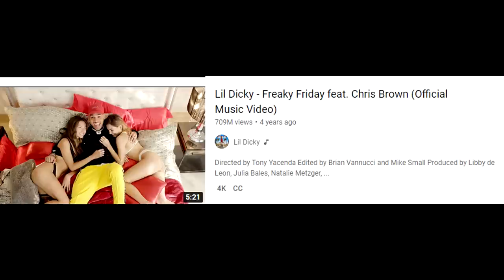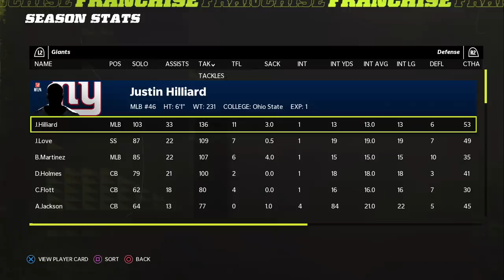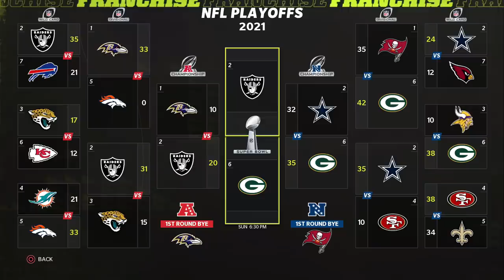The NFL...But Each Team's Best And Worst Player Switch Overalls